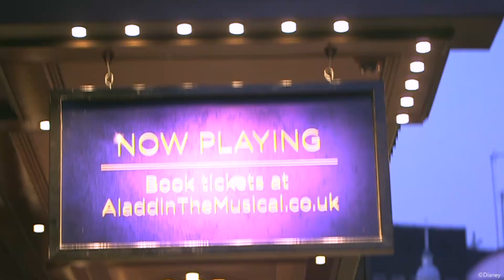Disney's Aladdin: Let your school group experience theatrical magic...